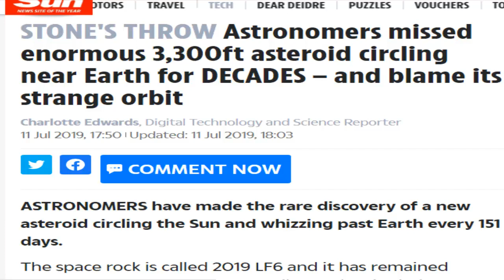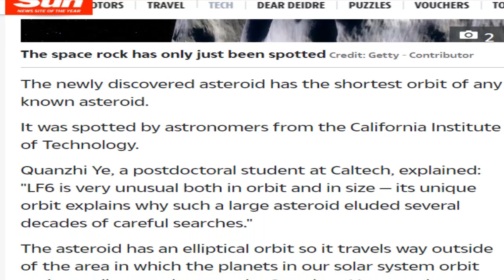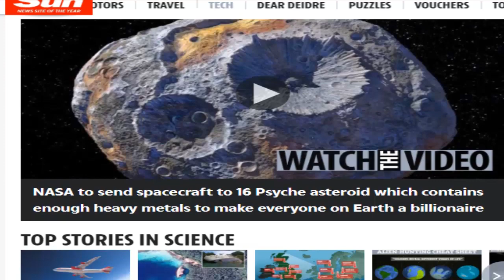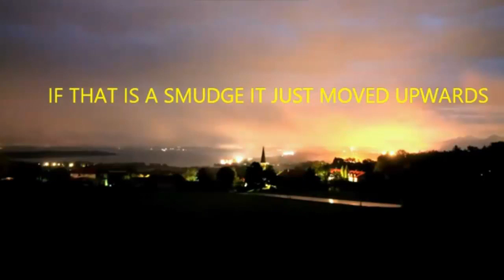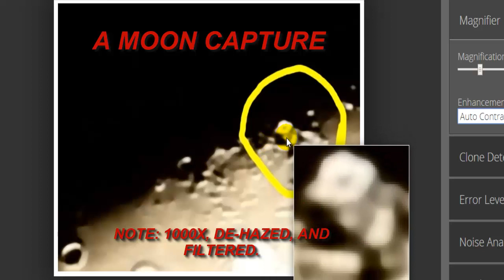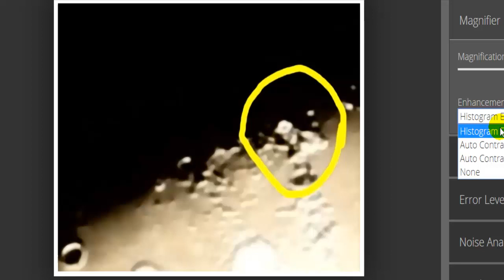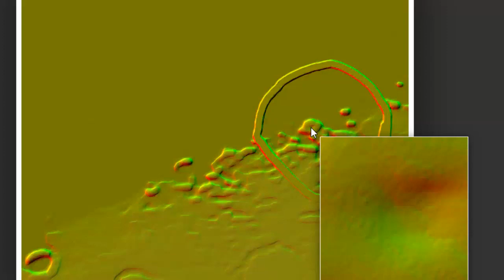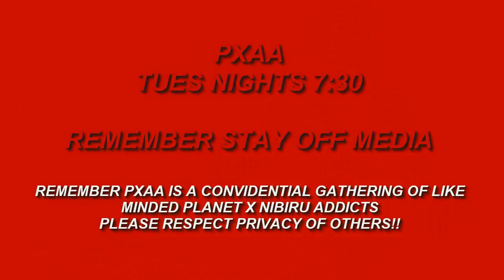Urgent NEWS Release " Planet X Nibiru Update ~ Moon Mystery?